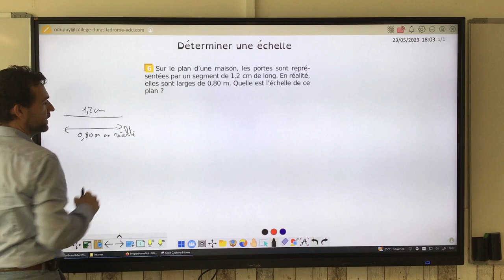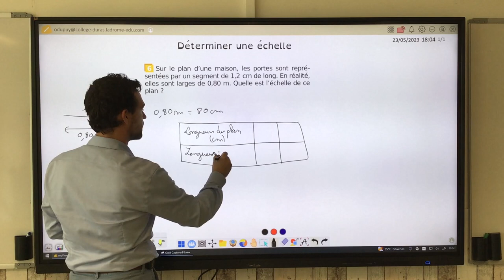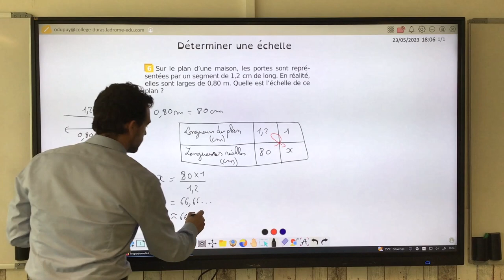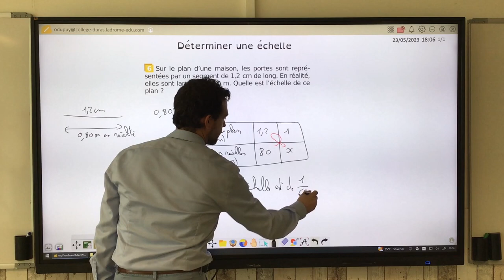Déterminer une échelle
Comment déterminer une échelle sous forme de fraction ? Méthode dans cette vidéo.